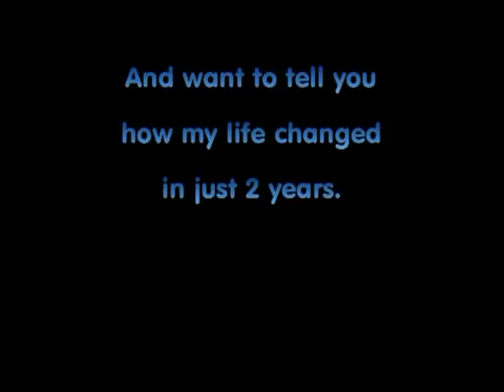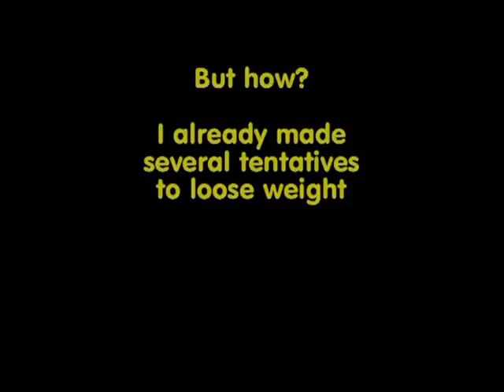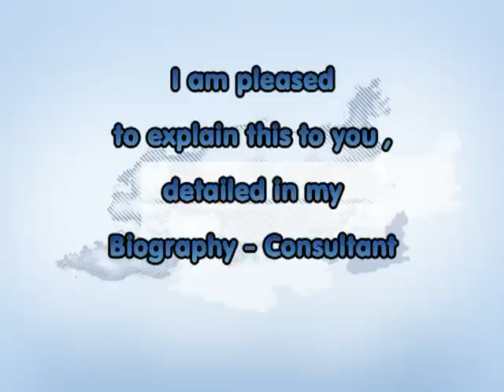Diet - My transformation - Weight lost 114 pounds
More than 30 years I was very fat and have lost all hope to loose weight.
But in 3 weeks cure I learned how to loose weight without being hungry and
with an quick simple method.